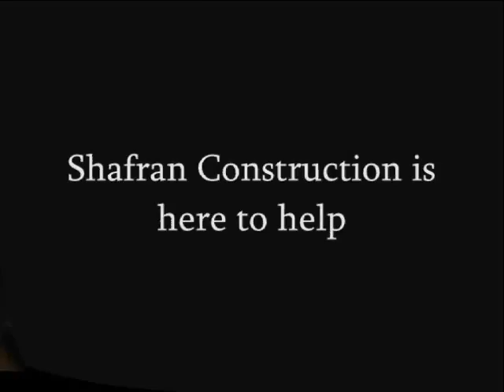Encino General Contractor Claim Agent call Shafran 818 485 2655